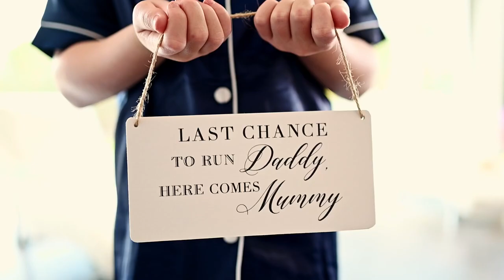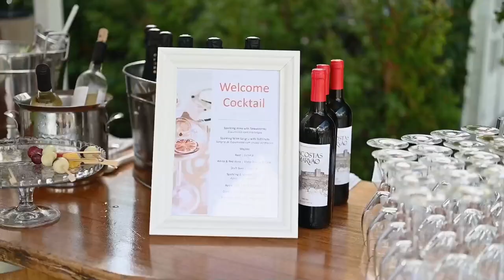Lady Of The Rock & Monte Das Oliveiras by Natalie & Max Photo and Films- J + B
Welcome to Jenna & Ben’s gorgeous wedding at Lady of the Rock / Senhora Da Rocha. Over 12 years ago Max and I stood here overlooking the ocean and I said to him, ‘One day we’ll get married here!’ Fast forward 10 years and we did, it was an amazing day and we feel so privileged to now be able to capture other couples having their dream wedding here in the same way we did.

Moments before their ceremony the heavens opened and it heavily rained but someone was clearly looking down on them as seconds before their ceremony was due to start the last raindrop fell and the sky brighten up. Following a wonderful ice cream (or two) we all headed to the beautiful Monte Das Oliveira’s for their evening reception and to dance the night away.

Jenna, Ben and your two super well behaved girls, we know your adventures together have only just started and we can’t wait to see where your journey takes you.

Love N&M